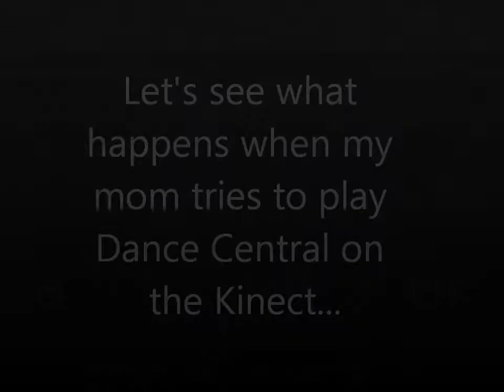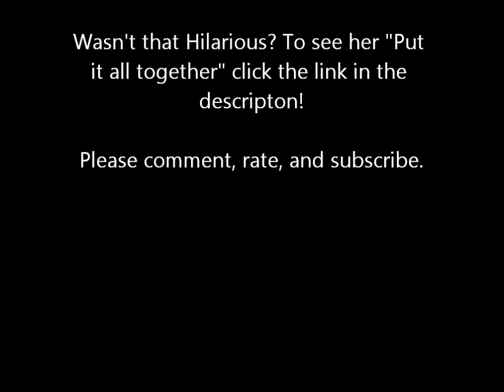Mom trying to play Dance Central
Funny video of my mom trying to play dance central